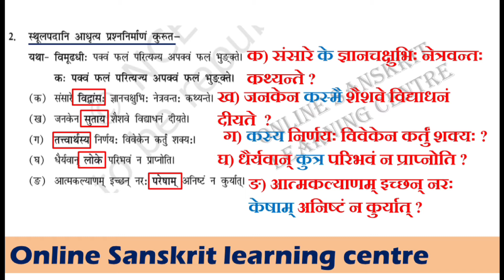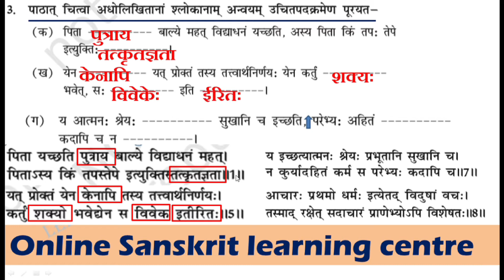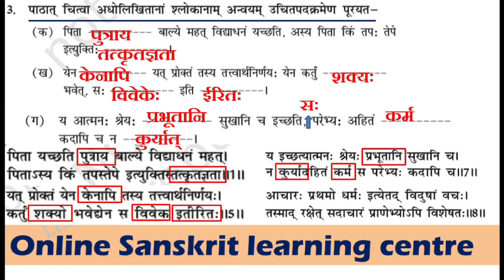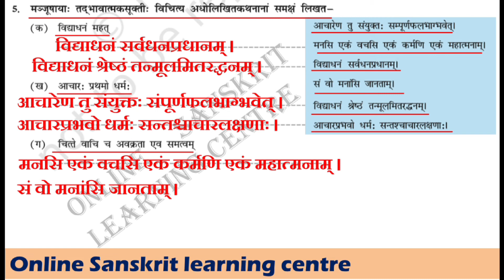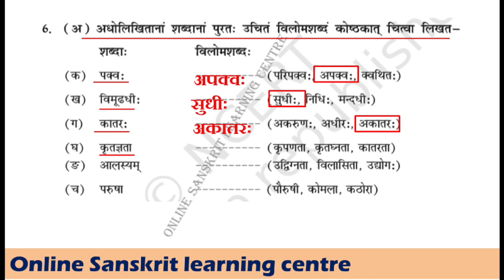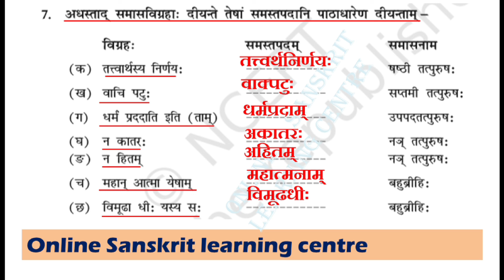suktayah question answer | class 10 sanskrit lesson 9 exercise | सूक्तय अभ्यास/cbse suktaya solution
अन्य विडियो देखें ।